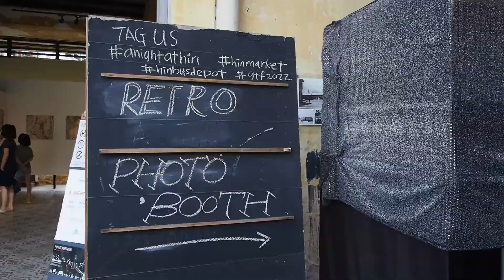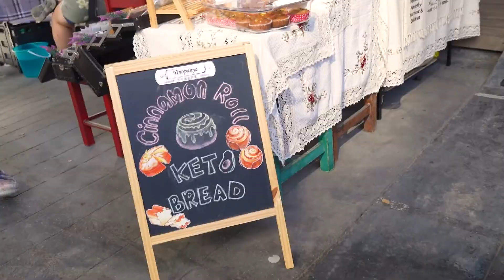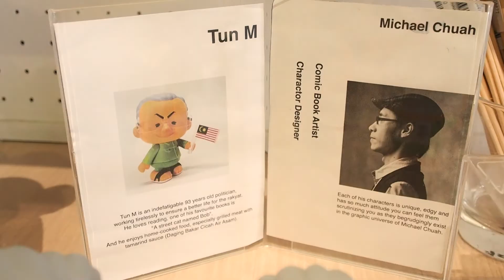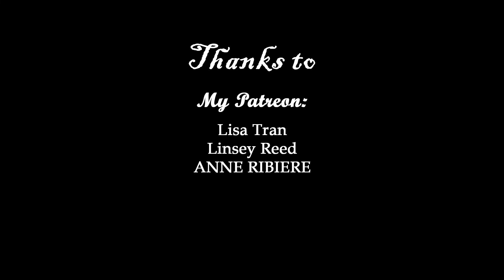A Half Day Penang Vlog With Jit Sin Movie Club.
Places we visited: Hin Bus Depot + Pinang Peranakan Mansion

Footage taken by me and members of Jit Sin Movie Club.